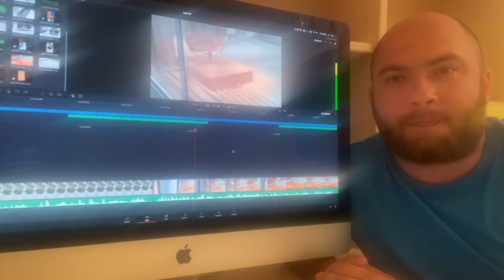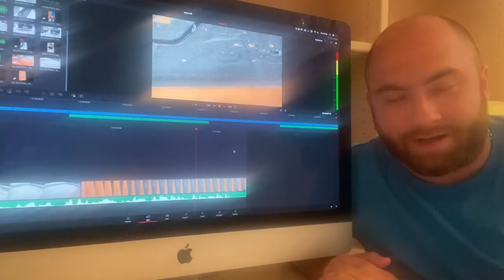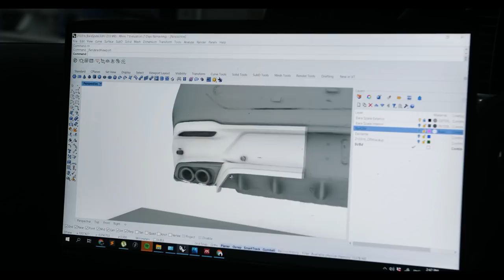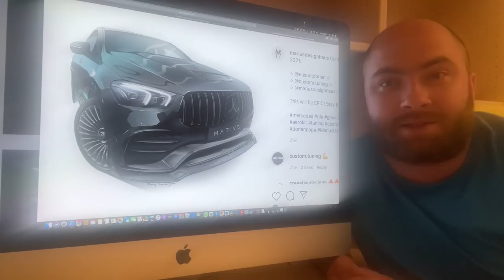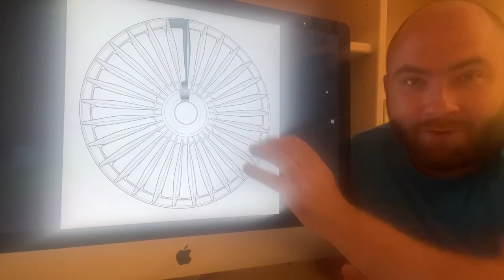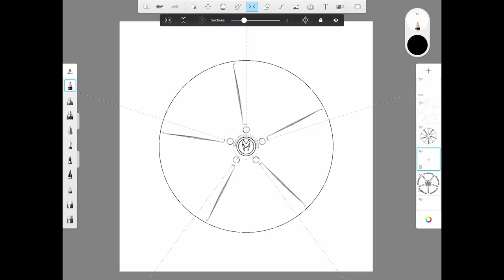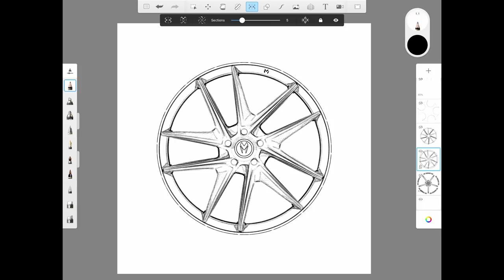Ce inseamna PRODUCTIA unui bodykit? Secretele jantelor FORJATE! Episodul 8 - Prima parte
Episodul 8 -prima parte- din povestea Marius Designhaus, singurul brand de tuning vizual din Romania.

Your DNA is unique, so why shouldn't your car be?